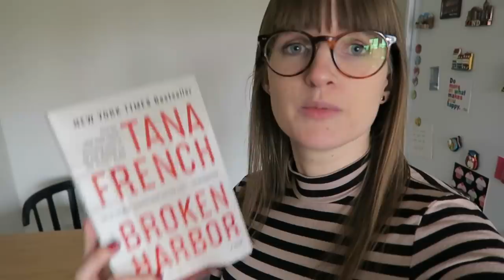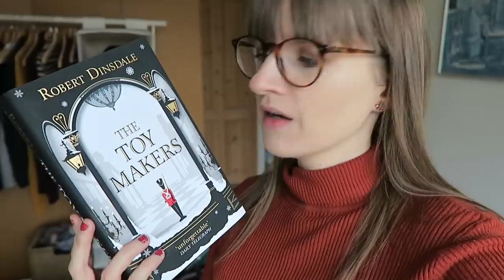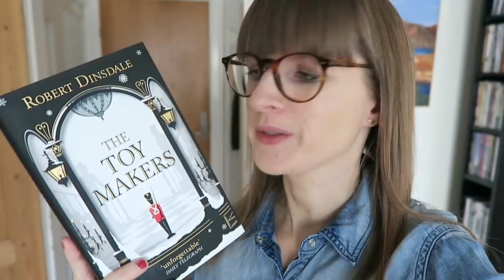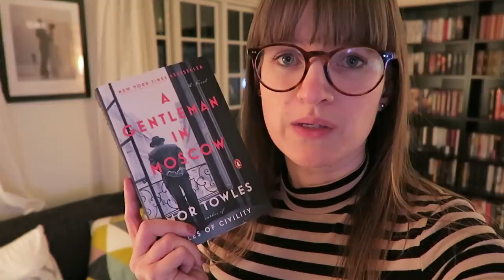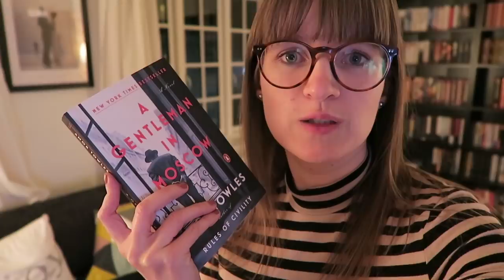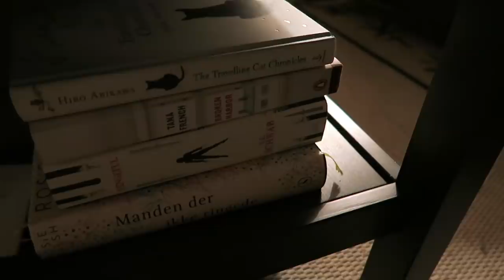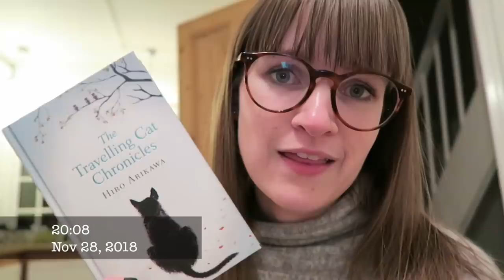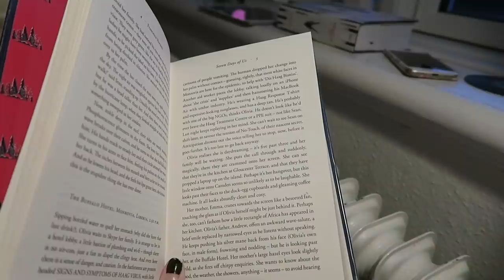November 2018 Reading Vlog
This vlog has got quite a lot of Copenhagen in it ;)